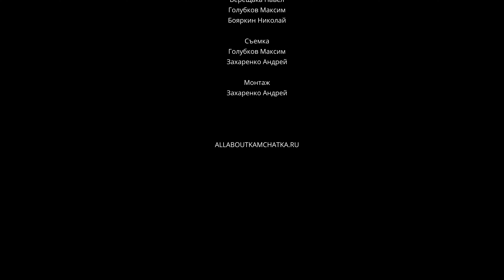Новогодний фрирайд лагерь на Камчатке 28 декабря 2021 – 3 января 2022